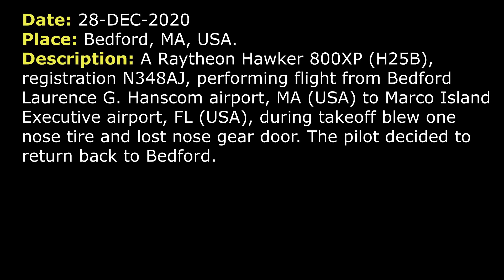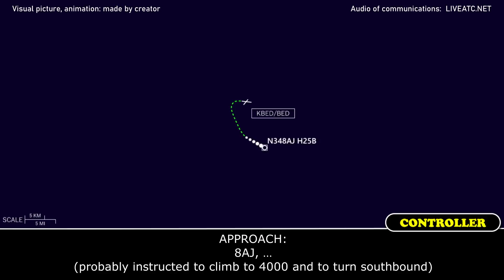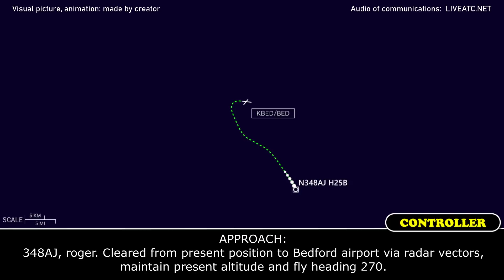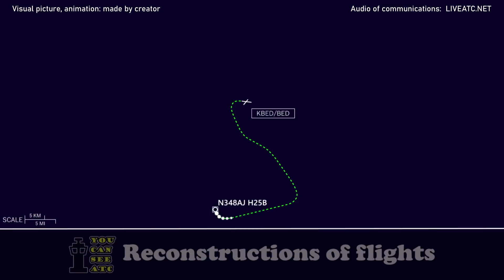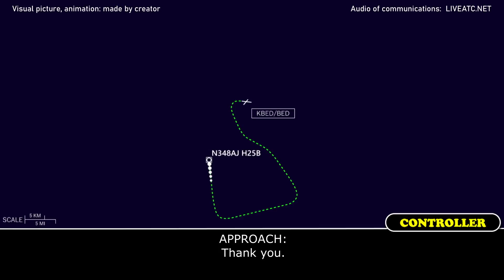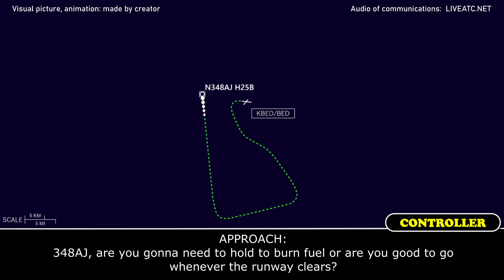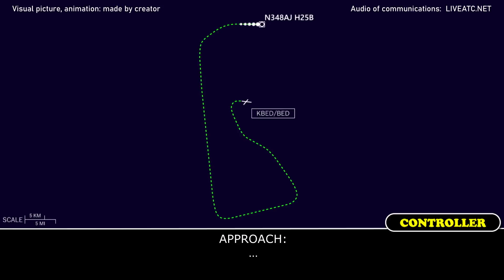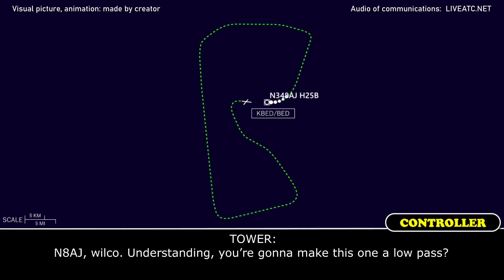BLOWN tire and LOST gear DOOR on takeoff | Raytheon Hawker 800XP | Bedford airport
THIS VIDEO IS A RECONSTRUCTION OF THE FOLLOWING SITUATION IN FLIGHT:

28-DEC-2020. A Raytheon Hawker 800XP (H25B), registration N348AJ, performing flight from Bedford Laurence G. Hanscom airport, MA (USA) to Marco Island Executive airport, FL (USA), during takeoff blew one nose tire and lost nose gear door. The pilot decided to return back to Bedford.

TOWER: N348AJ, turn left heading 250, RW 29 cleared for take-off.
N348AJ: …
TOWER: N8AJ, on the runway… Correction, on heading 250 contact Boston Departure 124.4.
N348AJ: 250 and over to Departure, 8AJ.
N348AJ: Departure, 348AJ, 1000 for 2000, 250 heading.
DEPARTURE: N348AJ, Boston Departure, radar contact. Climb and maintain 4000, turn left heading 180.
N348AJ: Left 180 and up to 4000, 8AJ.
DEPARTURE: 8AJ, contact Approach on 133.0.
N348AJ: 133.0, 8AJ.
N348AJ: Approach, 348AJ, 180 heading, level 4000.
APPROACH: 348AJ, Boston Approach, climb and maintain 10000, fly heading 130.
N348AJ: 130 and up to 10000, 8AJ.
APPROACH: 8AJ, … (probably instructed to climb to 4000 and to turn southbound)
N348AJ: 14000, 8AJ.
N348AJ: Hanscom Tower, 348AJ.
TOWER: N348AJ, Hanscom Tower.
N348AJ: We think we blew a nose tire on takeoff. Is there any FOD on the runway?
TOWER: N348AJ, roger, understand, tire loss. Are you coming back for…? Are you coming back to Hanscom for services?
N348AJ: Negative, for 8AJ.
TOWER: I’ll have the Port Authority check the runway and I’ll try to get back to you.
N348AJ: Roger, thank you.
N348AJ: And Hanscom Tower, 348AJ, we’re gonna come back.
TOWER: N348AJ, roger, say number of personnel on board and fuel in time.
N348AJ: 8 passengers on board and we’ve got… 3.5 hours of fuel, 8AJ.
TOWER: N348AJ, roger. Understand you’ll be taking the approach back in with Boston?
N348AJ: Affirmative, we can do that, 48AJ.
TOWER: N8AJ, roger, I’ll see you on the approach.
N348AJ: Alright, we’ll see you shortly, thanks, 8AJ.
N348AJ: 348AJ, we’re gonna need to return to Bedford today.
APPROACH: 348AJ, roger. Cleared from present position to Bedford airport via radar vectors, maintain present altitude and fly heading 270.
N348AJ: Alright 270 and we’ll stop at 9000.
APPROACH: 348AJ, if you can, give me the info on the emergency, please.
N348AJ: Ok, yeah… I think we… I think we actually lost a nose tire and we’ve got a spoiler that is malfunctioning as well.
APPROACH: …
N348AJ: And actually, we did call back to Bedford and asked them if they could do a FOD check to see what exactly was missing.
APPROACH: N348AJ, no problem. And just confirm personnel on board and fuel.
N348AJ: Ok, we got… we got 4 hours of fuel on board and we have 10 souls.
APPROACH: Roger.
N348AJ: And Tower, 348AJ, I apologize. We have 10 souls on board, I thought you were asking passengers, and 4 hours of fuel.
TOWER: 348AJ, 10 souls on board total and 4 hours of fuel, roger.

HOW I DO VIDEOS:
1) I monitor media, airspace, looking for any non-standard, emergency and interesting situation.
2) I find communications of ATC unit for the period of time I need.
3) I take only phrases between air traffic controller and selected flight.
4) I find a flight path of selected aircraft.
5) I make an animation (early couple of videos don’t have animation) of flight path and aircraft, where the aircraft goes on his route.
6) When I edit video I put phrases of communications to specific points in video (in tandem with animation).
7) Together with my comments (voice and text) I edit and make a reconstruction of emergency, non-standard and interesting situation in flight.